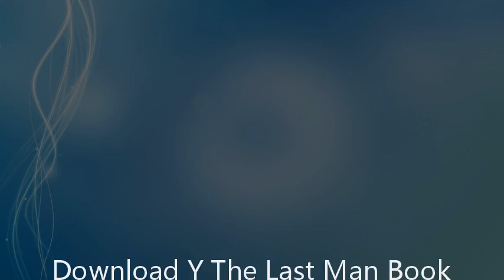Download Y The Last Man Book One PDF